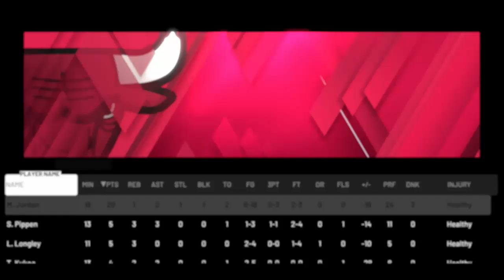cody and jordan plays nba 2k20